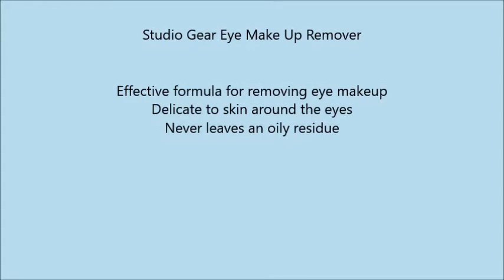Studio Gear Eye Make Up Remover